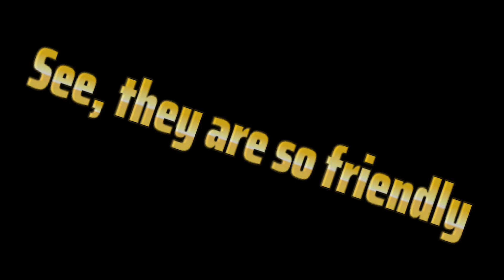Bull shark dive, Playa Del Carmen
Nov 2023 bill shark dive